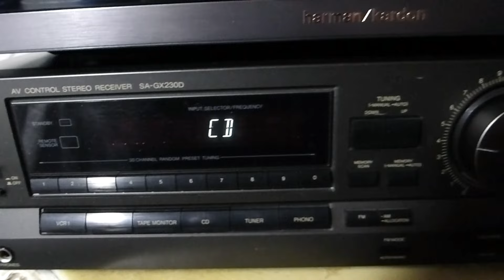Technics SA-GX230D AV Control Stereo Receiver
Power output: 50 watts per channel into 8Ω (stereo)

Frequency response: 10Hz to 40kHz

Total harmonic distortion: 0.5%

Damping factor: 40

Input sensitivity: 3mV (MM), 200mV (line)

Signal to noise ratio: 80dB (MM), 90dB (line)

Channel separation: 55dB (line)

Output: 200mV (line)

Speaker load impedance: 4Ω to 16Ω

Dimensions: 430 x 125 x 305mm

Weight: 7kg

Finish: black,